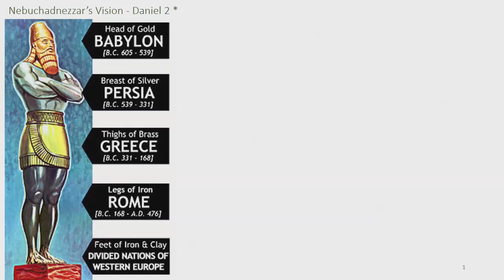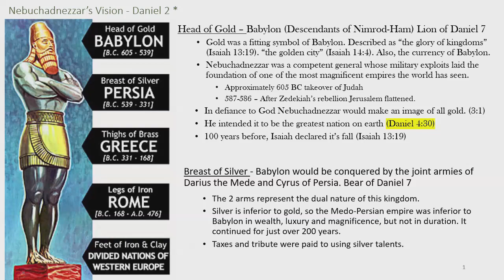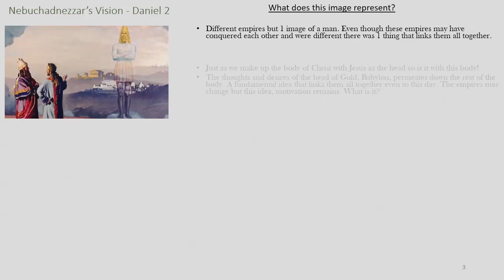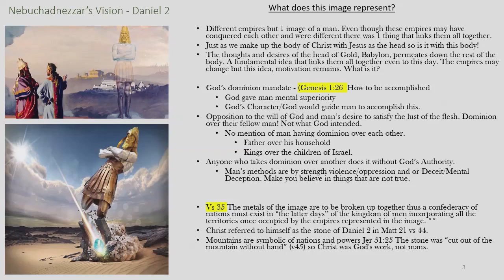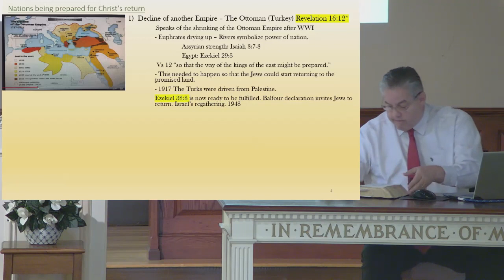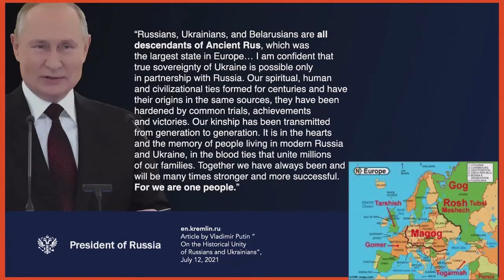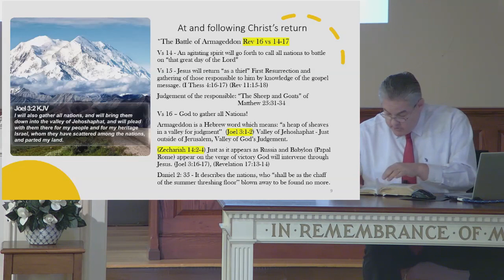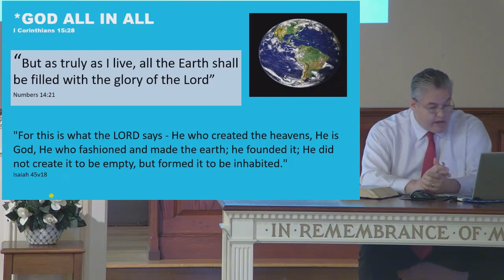2024.03.03 Mark Hampton